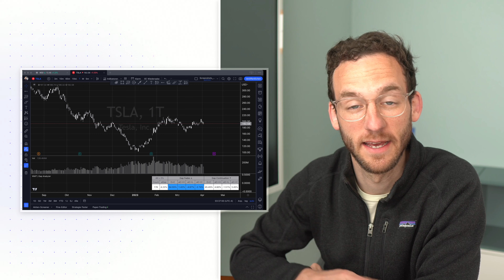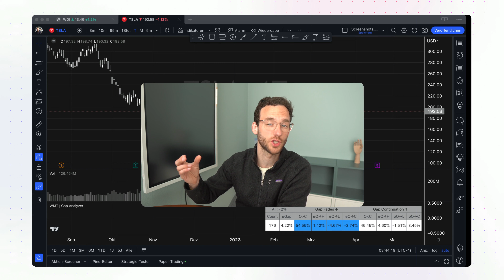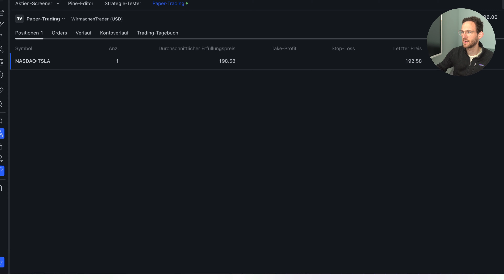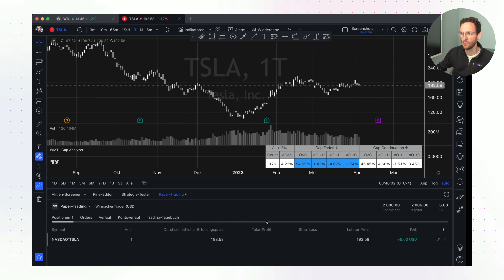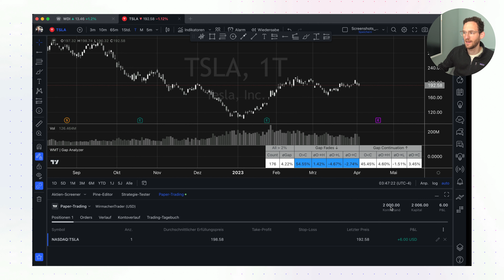Paper Trading mit TradingView [Tutorial]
✅  Agiles Trading mit dem WMT Framework!

Mithilfe des Paper-Tradings kannst du deine ersten Erfahrungen im Trading machen oder neue Setups und Strategien testen – und das vollkommen risikolos! Das ist ganz einfach direkt in TradingView möglich. Wie das geht, wie du die Funktion aktivierst und wie du Paper Trades machst, das alles erfährst du in diesem Video.

🖥 Mein Trading Bildschirm

Wer wir sind:

Hey, ich bin Felix und ein konstant erfolgreicher Trader. Auf unserem YouTube-Kanal gebe ich Dir regelmäßig Einblicke in die Welt des erfolgreichen Börsenhandels. Darüber hinaus coache ich angehende Trader innerhalb unserer Online-Ausbildungen und Präsenzseminaren Mein Wissen durfte ich ebenfalls schon in zahlreichen Fachartikeln der TRADER's und als Speaker auf der größten Anlegermesse World of Trading zum Besten geben.

Melde dich:

Falls Du mit mir sprechen möchtest, würde ich mich sehr freuen.

Risikooffenlegung
Hypothetische Performance
Hypothetische Performance-Ergebnisse haben viele inhärente Einschränkungen, von denen einige im Folgenden beschrieben werden. Die dargestellten Ergebnisse des Kontos können in den Gewinnen und Verlusten stark abweichen. Einer der Einschränkungen der hypothetischen Ergebnisse ist, dass sie durch bekannte historische Daten entstanden sind. Darüber hinaus beinhaltet der hypothetische Handel kein finanzielles Risiko – kein hypothetischer Track-Record kann die finanziellen Risiken des tatsächlichen Handels darstellen. Beispielsweise besteht die Möglichkeit, dass der Handel bei Verlusten ausgesetzt bzw. abgebrochen wird, dies kann die tatsächlichen Ergebnisse stark verändern. Des Weiteren gibt es zahlreiche weitere Faktoren, die bei der Umsetzung eines Handelsprogramms nicht vollständig in der hypothetischen Performance berücksichtigt werden können und somit die tatsächlichen Ergebnisse beeinflussen können.